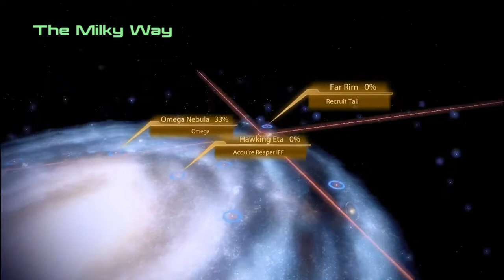Mass Effect 2 gameplay walkthrough part 28- Haestrom (No commentary)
Tali is ready to once again join Shepard's team and fight the Collectors. First Shepard must save as many Quarians as possible in order to get to her.